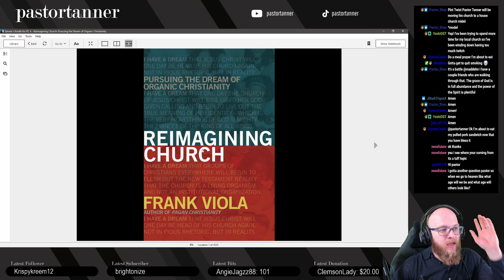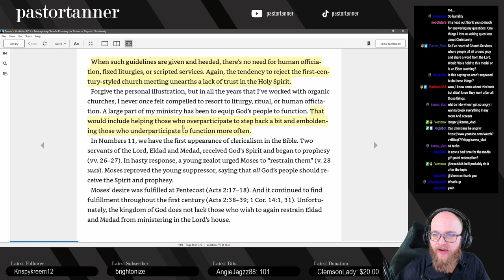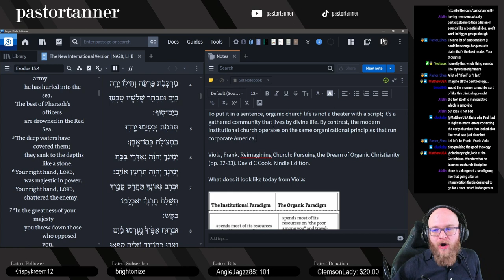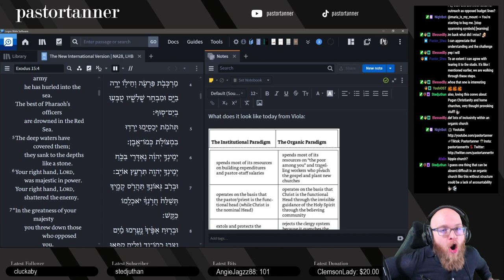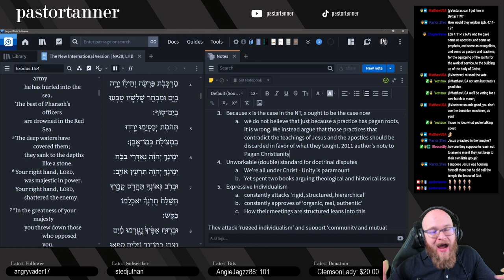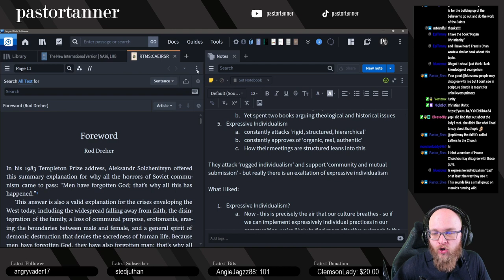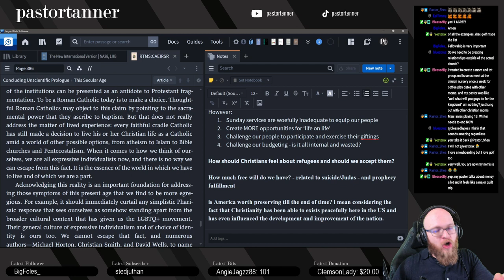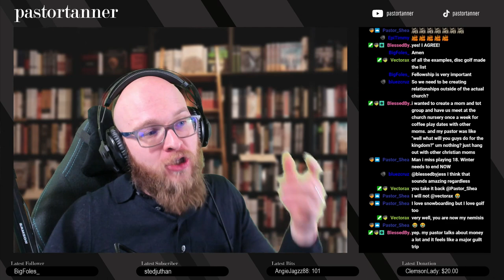House Church Movement, Is It Biblical?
Organic House churches are becoming more and more popular these days. Some seem to think that this approach is the only biblical option, whereas others are merely making the best of a bad situation. In response to George Barna and Frank Viola, I put this video together to review Pagan Christianity and Reimagining Church. I found some things that I appreciated, but also some things I took issue with. I hope you find this video helpful as you navigate these issues as well.